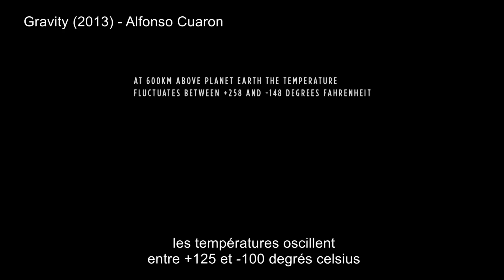M. Bobine et le son dans l'espace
Dans l'espace, personne ne vous entendra crier... Sauf au cinéma...

La nouvelle série Star Trek : Discovery ne se contente pas de fouler du talon tous les principes de la Fédération (ainsi que ceux de la dramaturgie), elle enfreint également une des règles de l'univers : il ne peut pas y avoir de son dans l'espace. C'est d'ailleurs le cas de toutes les œuvres de l'univers "Star Trek", mais aussi celles de Star Wars, ainsi qu'un bon paquet de fictions se déroulant dans l'espace tant à la télévision qu'au cinéma.
Si certaines œuvres respectent scrupuleusement l'absence de son dans l'espace comme 2001 l'Odyssée de l'espace, Gravity, Interstellar ou encore la série Firefly, au cinéma, le son semble toujours la meilleure manière de combler le vide glacé de l'espace.
Alors que la science-fiction évolue vers toujours plus de réalisme, pourquoi l'espace est-il toujours aussi bruyant ?  Pourquoi les spectateur sont-ils plus à l'aise avec des batailles spatiales tonitruantes plutôt que silencieuses ? Et finalement, les conventions liées au son dans l'espace n'ont elles pas elles aussi évoluées ?

Le son dans l'espace : la critique / l'analyse cinéma de Monsieur Bobine
Écriture, réalisation, voix, montage : Julien Pavageau

extraits :
Star Trek : Discovery - Saison 1 épisode 2
Star Trek The Original Serie - Saison 2 épisode 24
The Orville - saison 1 épisode 4
Gravity - Alfonso Cuaron
Le Chanteur de Jazz - Alan Crosland
Alien - Ridley Scott
Star Trek - J.J. Abrams
Interstellar - Christopher Nolan
Battlestar Galactica - Saison 1 épisode 1
Contact - Robert Zemeckis
Firefly - Joss Whedon
Serenity - Joss Whedon
Sunshine - Danny Boyle
2001 l'Odyssée de l'espace - Stanley Kubrick
Star Trek the Motion Picture - Robert Wise
Star Trek the Next Generation - Saison 3 épisode 26